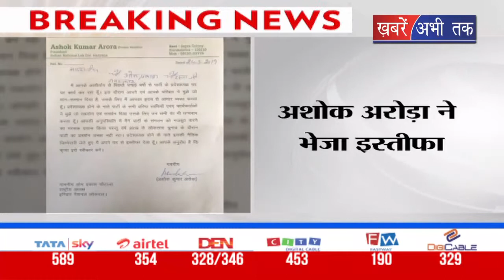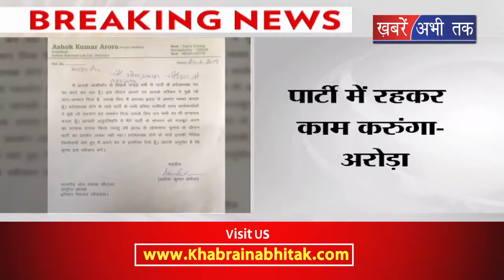लोकसभा में हार के बाद अशोक अरोड़ा ने दिया इस्तीफा || Khabrain Abhi Tak Live